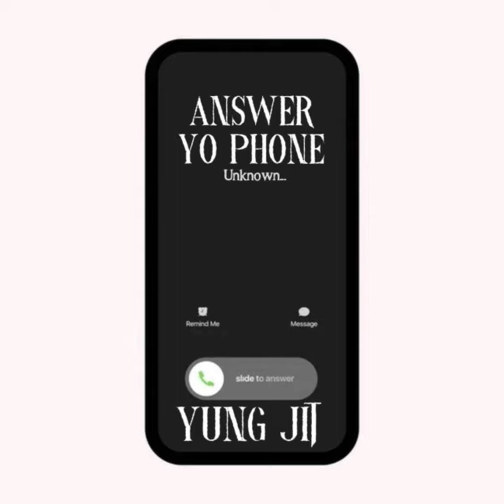Yung Jit- Answer Yo Phone (Official Audio)